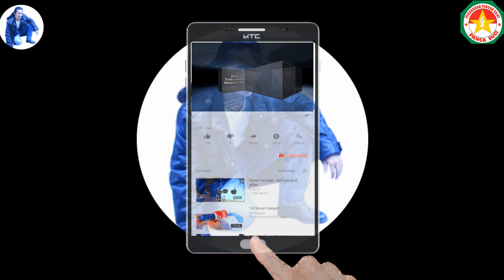Presiden Jokowi Survei Lokasi Calon Ibu Kota Negara, Kutai Kartanegara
Tinjau Kalimantan Timur, Presiden Cek Kelayakan Calon Ibu Kota Negara Presiden Joko Widodo pada Selasa, 7 Mei 2019, mengunjungi Provinsi Kalimantan Timur dimana salah satu wilayahnya menjadi calon bagi ibu kota baru Republik Indonesia. Pemerintah menyeriusi wacana pemindahan ibu kota yang telah dirintis sejak era presiden pertama. "Kita ingin melihat visi ke depan kita seperti apa. Indonesia sebagai negara besar juga ingin memiliki pusat pemerintahan yang terpisah dengan pusat ekonomi, bisnis, perdagangan, dan jasa. Ini kita ingin menapak ke depan sebagai sebuah negara maju," kata Presiden. Provinsi Kalimantan Timur merupakan provinsi pertama yang dikunjungi Presiden dalam melakukan peninjauan awal terkait kelayakan calon ibu kota. Dalam kunjungan ini, Kepala Negara sedikit menjelajah kawasan Bukit Soeharto yang berlokasi di Kawasan Taman Hutan Raya, Kecamatan Samboja, Kabupaten Kutai Kartanegara. Selama peninjauan berlangsung, Kepala Negara mendapatkan paparan dari Wakil Gubernur Kalimantan Timur (Kaltim) Hadi Mulyadi dan Kepala Badan Perencanaan Pembangunan Daerah Kaltim Zairin Zain. "Memang ada beberapa lokasi yang sudah kira-kira 1,5 tahun ini dikaji yang salah satunya adalah di Kalimantan Timur yang kurang dan lebih kita datangi siang hari ini," ujar Presiden mengawali penjelasannya kepada para jurnalis. Kepala Negara menyebut bahwa wilayah yang dikunjunginya itu memiliki sejumlah keunggulan. Di antaranya ialah kelengkapan infrastruktur pendukung yang telah tersedia di sekitar kawasan. Keberadaan sarana pendukung tersebut disebutnya dapat menghemat biaya pembangunan apabila di kemudian hari ditetapkan sebagai ibu kota baru Republik Indonesia. "Di sini saya melihat semuanya sangat mendukung. Kebetulan ini berada di tengah-tengah jalan tol Samarinda-Balikpapan. Kemudian kalau kita lihat di Balikpapan ada airportnya, Samarinda juga ada airportnya. Sudah enggak buat airport lagi, sudah ada dua. Pelabuhan juga sudah ada," tuturnya. Meski demikian, Presiden menegaskan bahwa pemindahan dan penyiapan ibu kota baru tidak hanya berkutat pada kesiapan infrastruktur saja. Banyak aspek lain yang masih harus dikaji oleh pemerintah dan dikonsultasikan dengan sejumlah pihak terkait sebelum mengambil keputusan. "Kajian itu tidak hanya urusan infrastruktur. Ada kajian sosial-politiknya seperti apa. Ini yang perlu dipertajam. Kemudian urusan lingkungan dan kebutuhan air seperti apa. Apakah jauh dari sisi kebencanaan entah banjir atau gempa bumi," ucapnya. Selanjutnya, Presiden Joko Widodo juga akan meninjau kelayakan calon ibu kota lainnya yang salah satu di antaranya ialah berada di Provinsi Kalimantan Tengah. Dalam kunjungannya ke Kalimantan Timur ini, Presiden tampak didampingi oleh Menteri Perencanaan Pembangunan Nasional Bambang Brodjonegoro, Menteri Pekerjaan Umum dan Perumahan Rakyat Basuki Hadimuljono, Menteri Agraria dan Tata Ruang Sofyan Djalil, Sekretaris Kabinet Pramono Anung, dan Staf Khusus Presiden Sukardi Rinakit.